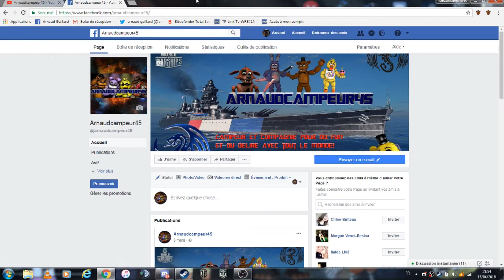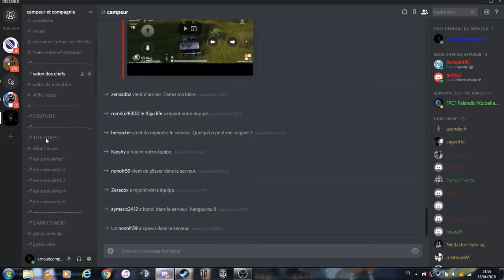PRESENTATION DE MA CHAINE YTB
Salut à toutes et à tous, cette vidéo est pour ceux qui me suivent sur youtube, je vous donne ceci afin que l'on puisse jouer tous ensemble et s'amuser merci a vous tous! Voici les liens des sites pour vous! Je live sur twitch aussi pour information!